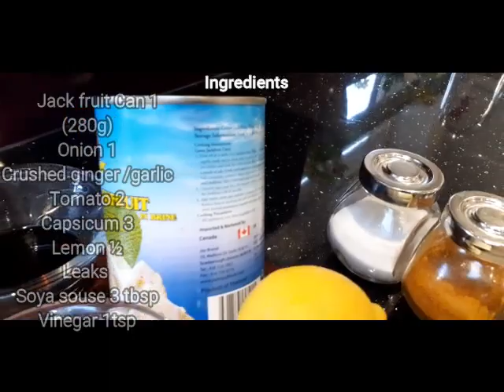Devilled Jackfruit Recipe | Vegetarian Recipe | ඩෙවිල්ඩ් පොලොස් | Vegan recipe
Episode 09

How To Make Devilled green Jackfruit Recipe | Vegetarian Recipe | ඩෙවිල්ඩ් පොලොස් | vegan recipe | jackfruit recipe | replacement for meat

If you want something instead of Jackfruit you can use cauliflower, cooking banana (ash plantain), Aubergine etc. On a Jackfruit roll with this easy Devilled Jackfruit . Simple, well spiced and delicious!
Als je iets wilt in plaats van Jackfruit kun je bloemkool gebruiken, banaan (as weegbree), aubergine etc. Op een Jackfruitrol met deze makkelijke Devilled Jackfruit. Eenvoudig, goed gekruid en lekker!
Pokud chcete místo Jackfruit něco, můžete použít květák, banán na vaření (jaseň jitrocele), lilek atd. Na Jackfruit roll s tímto snadno Devilled Jackfruit. Jednoduché, dobře kořeněné a chutné!
Eğer Jackfruit yerine bir şey istiyorsanız karnabahar, yemek muz (kül muz), Patlıcan vb kullanabilirsiniz. Bu kolay Devilled Jackfruit ile Jackfruit rulo. Basit, iyi baharatlı ve lezzetli!
Если вы хотите что-то вместо джекфрута, вы можете использовать цветную капусту, готовить банан (пепельный подорожник), баклажан и т.д. Просто, хорошо приправлено и вкусно!
إذا كنت تريد شيئًا بدلاً من Jackfruit ، يمكنك استخدام القرنبيط ، وطهي الموز (رماد الجوز) ، ونبات الباذنجان ، وما إلى ذلك. بسيطة ، متبلة جيدا ولذيذة!
Ikiwa unataka kitu badala ya Jackfruit unaweza kutumia kolifulawa, ndizi za kupikia (mapishi ya majivu), Aubergine nk kwenye msukumo wa Jackfruit na hii ni rahisi Jimmy Jackfruit. Rahisi, iliyochongwa vizuri na ya kupendeza!

Ingredients List For The Devilled Jackfruit Curry.

➤ Jack Fruit Can 1 (230g)
➤ Onion 1
➤ Crushed Ginger/Garlic
➤ Tomato 2
➤ Capsicum 3
➤ Lemon ½
➤ Leaks
➤ Soya Souse 3tbsp
➤ Vinegar 1tsp
➤ Tomato Sauce 3tbsp
➤ Salt 1tsp
➤ Chilli Flakes 1tbsp (optional)
➤ Ground Black Pepper ¼ tsp
➤ Oil 2tbsp & For Frying
➤ Flour 3tbsp

Preparation:
➤ Cut all vegetables in to smaller sizes
➤ Crush the ginger & Garlic
➤ Open the Jackfruit can and wash it to get rid of saltiness
➤ Cut the Jackfruit in to smaller pieces so it will cook well (After frying it will become nice and crispy)
➤ Marinate Jackfruit by adding salt, chilli, turmeric & black pepper
➤ Add a bit of lemon
➤ Mix well and leave for about 15 minutes
➤ Now we going to prepare the batter adding bit of water (If you wish to you can use chickpea flour instead of flour for the batter)
➤ Mix well and add bit of turmeric powder and salt
➤ Now coat well the Jackfruit in batter
➤ Deep-fry the battered jackfruit in a pre-heated pan
➤ Try to fry on a medium flame until the jackfruit becomes  golden in colour
➤ To make the sauce add 2 of tbsp oil  (Olive oil ) to a heated pan
➤ Then add the crushed garlic, ginger, let it become light brown then add tomato & soya sauce
➤ Add chilli flakes (Optional if you prefer it hot)
➤ Now add the onion, capsicum, leaks & tomato
➤ It’s good to have something healthy ,make sure not to over cook the vegetables,
➤ Add 1/2tsp of salt
➤ Mix thoroughly few seconds
➤ Time to add the fried jackfruit to the sauce mix
➤ Last but least add the vinegar, mix well

Inspired by